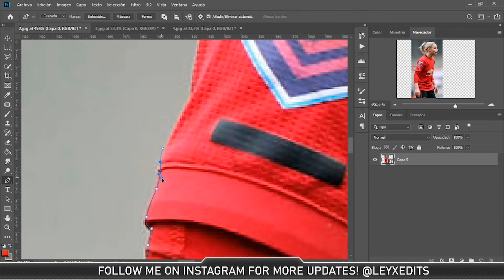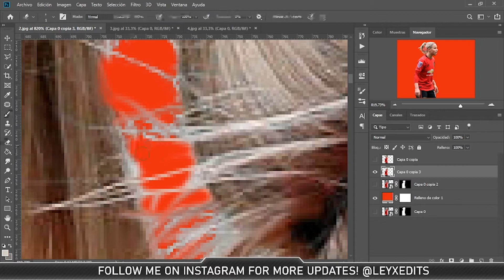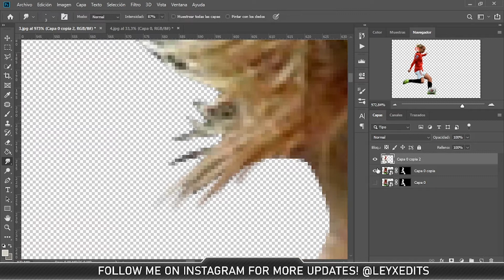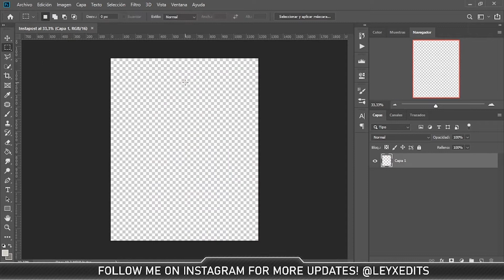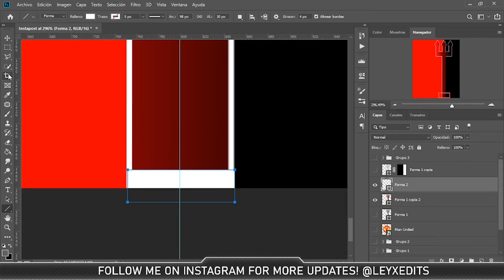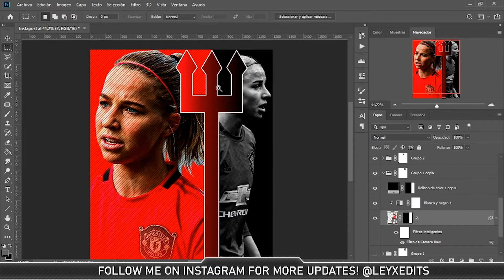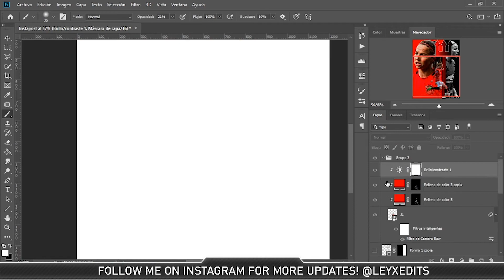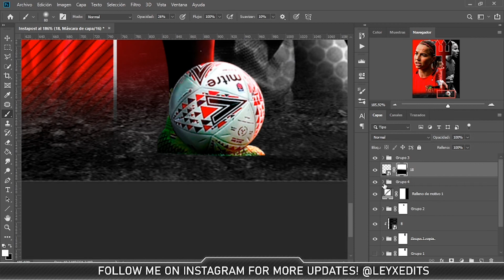Jackie Groenen - Football Photoshop SpeedArt/Tutorial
Speedart for Manchester United's midfielder, Jackie Groenen

Música Proporcionada por BreakingCopyright
Defqwop - Heart Afire (feat. Strix)